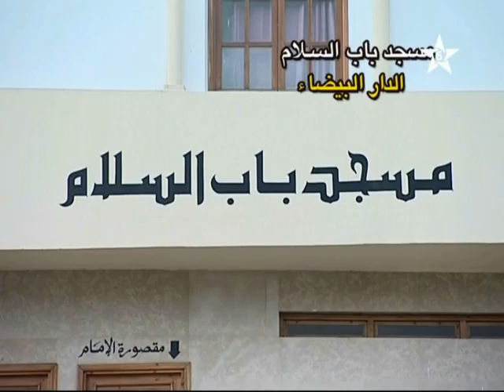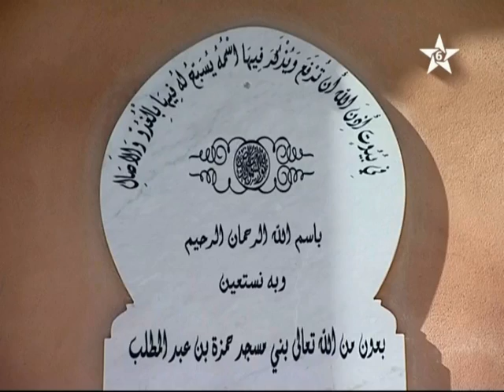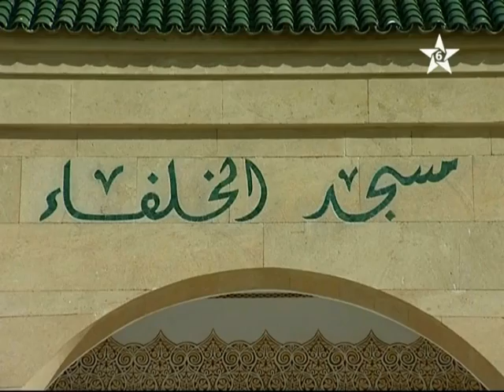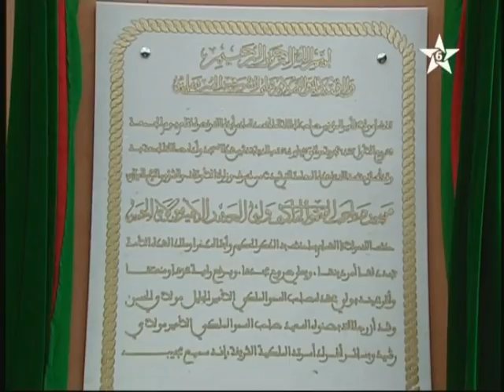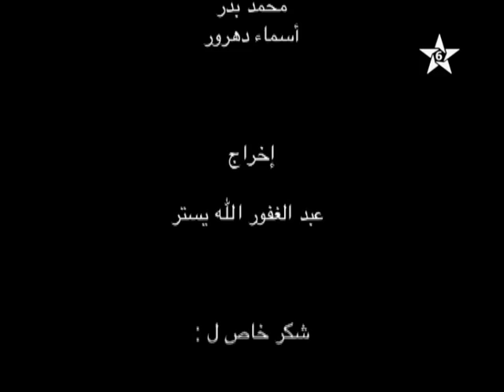habous: مسجد حمزة بن عبد المطلب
يعرض برنامج معالم الإبداع في مساجد السنة، معالم الإبداع بمسجد حمزة بن عبد المطلب بمدينة مراكش.